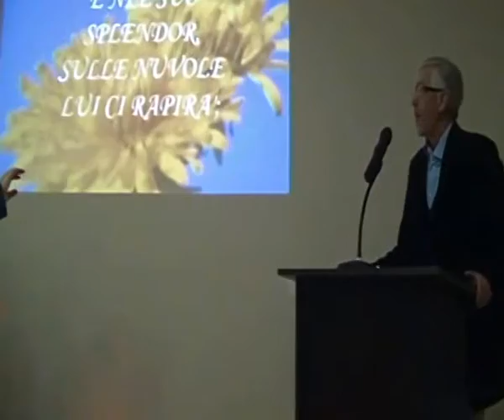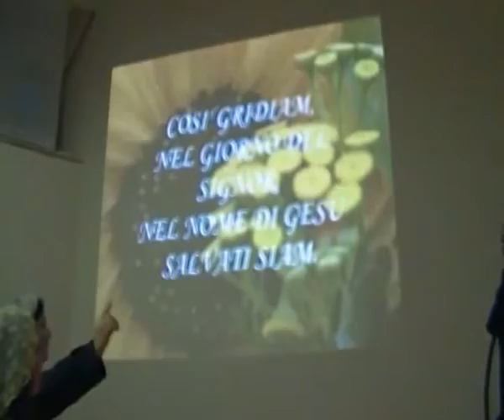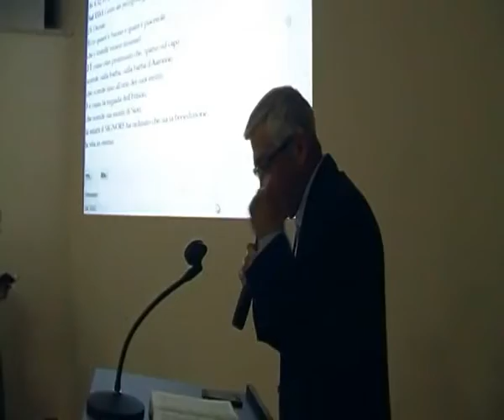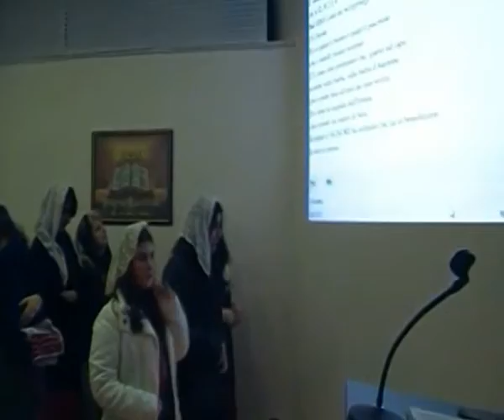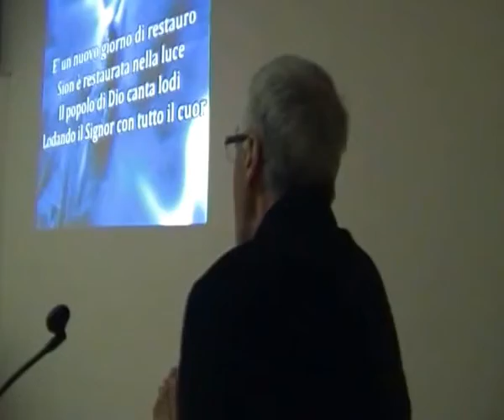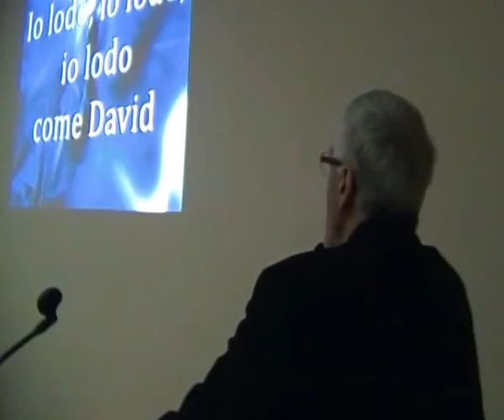A Rione Trieste di Somma Vesuviana (NA) c'è la Chiesa di Cristo Pentecostale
Pastore Giuseppe Puccio